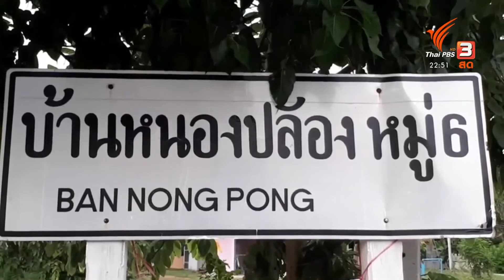ผักสวนครัวนำสุขจากวัดสู่ชุมชน